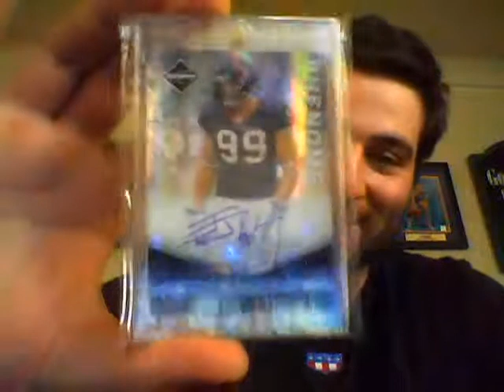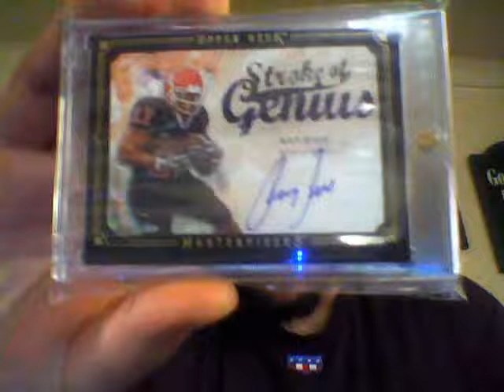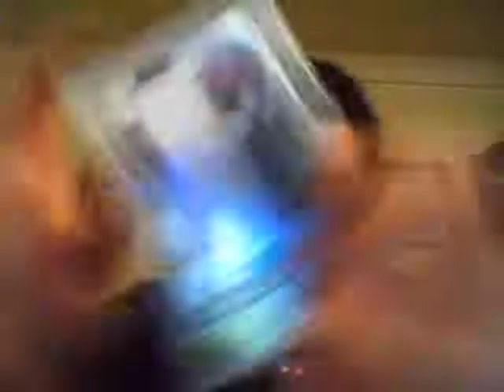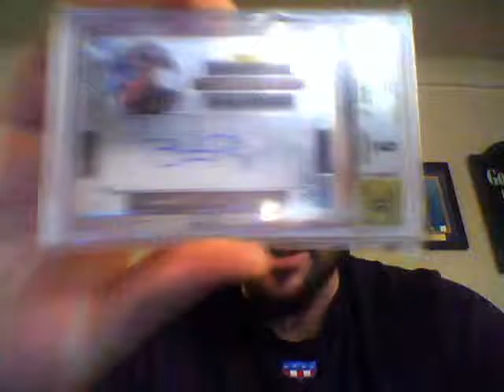INSANE LCS Recap! INSANE Pickups! Swatt Team, Wilson, Sticky Icky Rice, and Posey Mojo!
Insane LCS recap! Insane pickups! Posey, Wilson, JJ Watt nasty mojo!